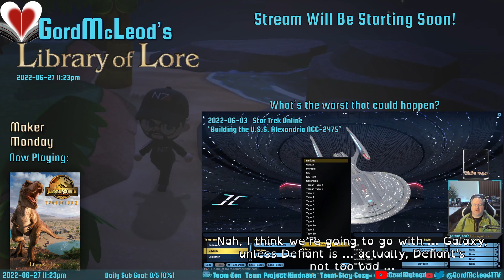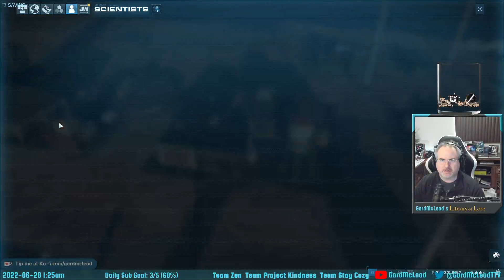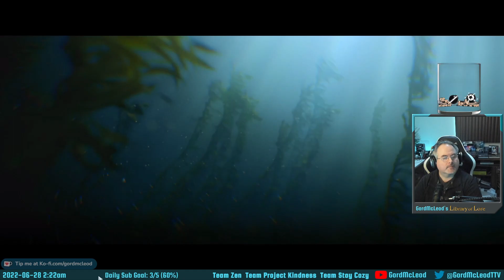Let's Play: Jurassic World Evolution 2! #11